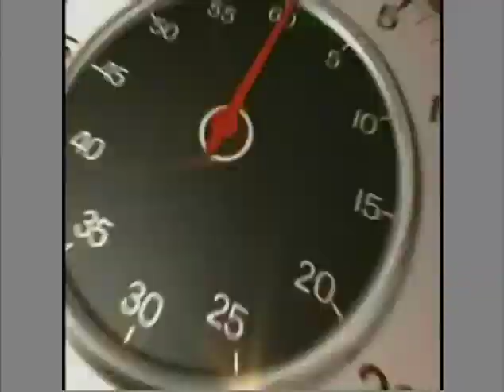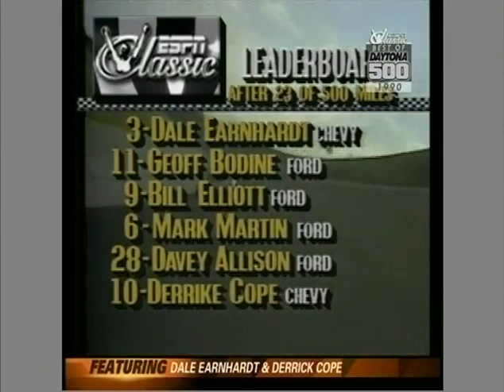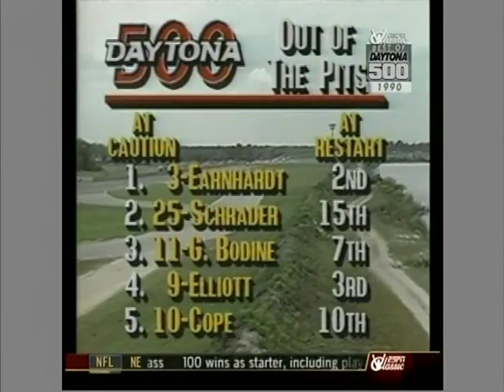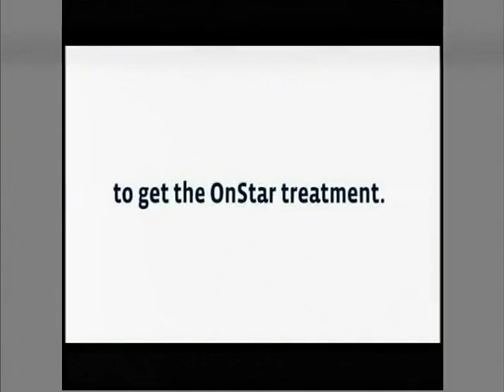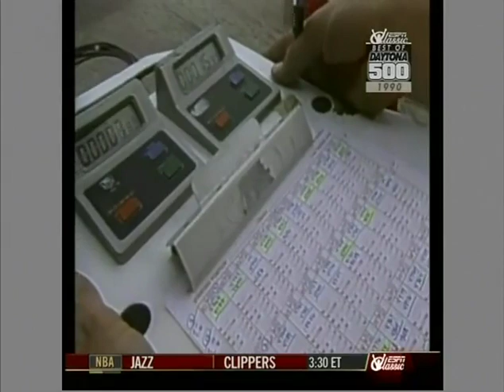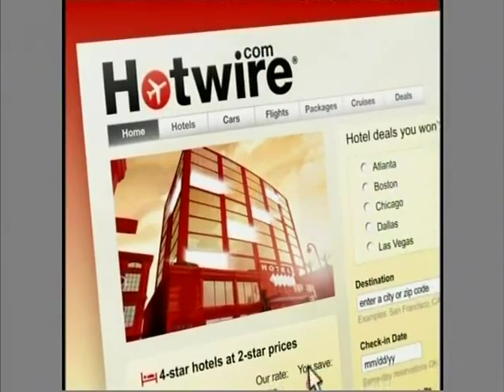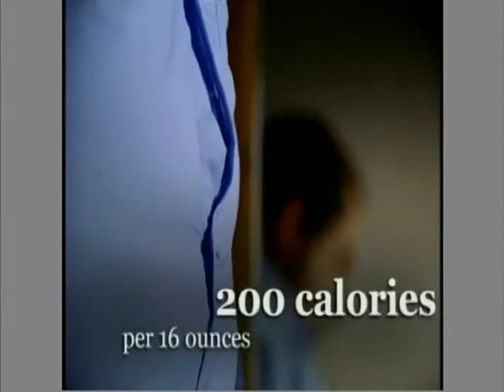1990 NASCAR Daytona 500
1990 NASCAR Winston Cup Series Daytona 500.  Race was won by driver Derrike Cope.